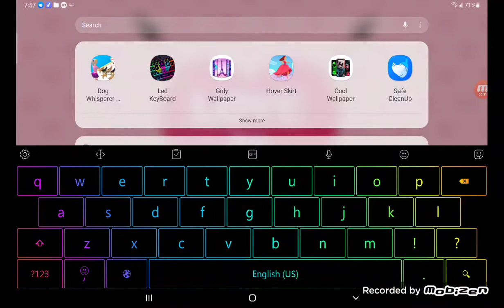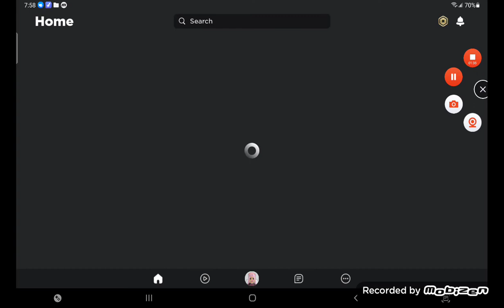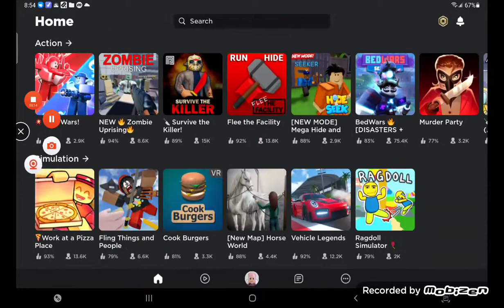Sreen Changer Vid